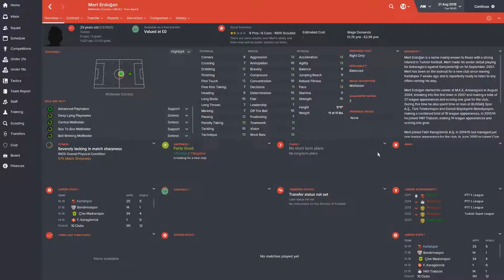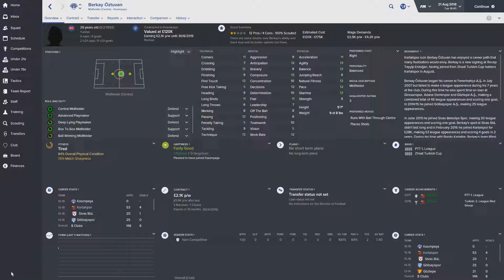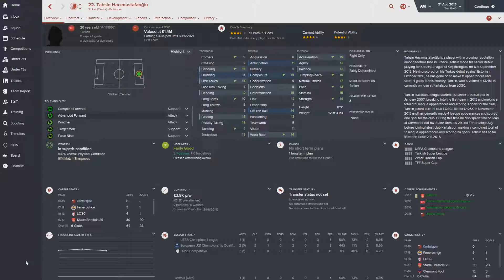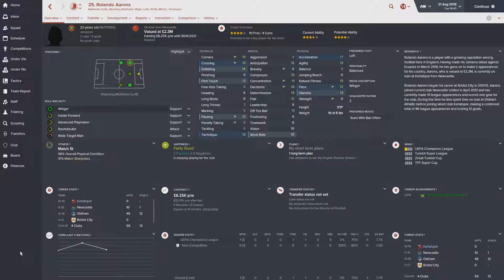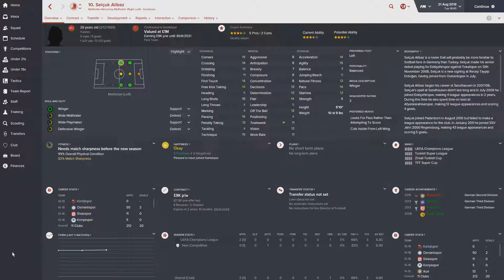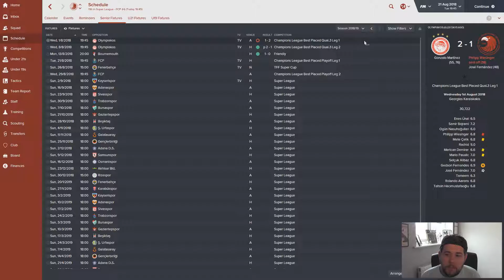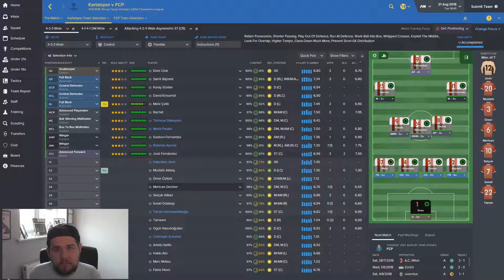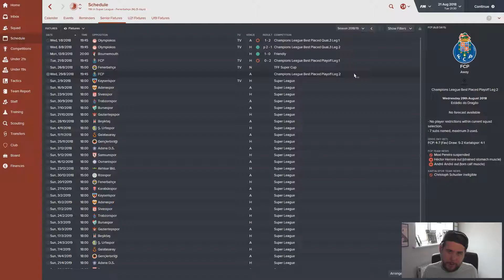FM16 - The Kartalspory Episode 27 - We go again!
A Football Manager 2016 lets play where I take control of Kartalspor in Turkey.  The aim is to take them to the promise land of the Turkish Premier Division and onto becoming the first Turkish club to win the UEFA Champions League!